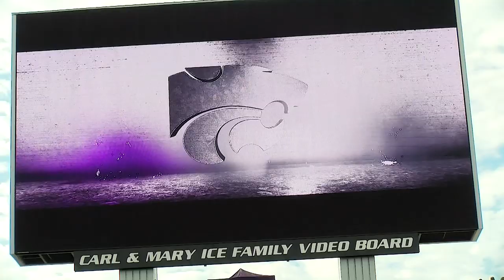Kansas State Wildcats: K-State vs Nicholls Hype Video/Player Entrance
Watch the new hype video for the Wildcats as K-State players run out of the tunnel joined by K-State great Jordy Nelson.